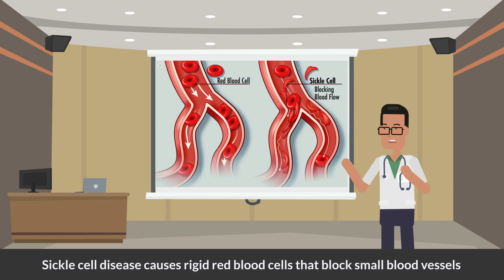Why Chest Pain in Sickle Cell Anemia Could Be a Silent Killer?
Sickle Cell Anemia & Chest Pain: What You Need to Know About Acute Chest Syndrome | E Healthy Info

Chest pain in sickle cell anemia, also known as acute chest syndrome, can be severe and life-threatening. In this video, we explore the causes, symptoms, and treatments for this critical condition. Stay informed and learn how to manage the symptoms effectively.

⏰ Timestamps ⏰
0:00 intro
0:03 sickle cell anemia  & chest pain
0:19 what causes chest pain in sickle cell anemia?

🩺 Meet our team lead 🩺
Meet our dynamic duo, Dr. Basnet & Dr. Khanal, the masterminds behind E Healthy Info's groundbreaking medical videos! 🎥 From med school pals to healthcare leaders in North Carolina, their journey is nothing short of exhilarating. Supported by an exceptional team of physicians, nurses, pharmacists, and public health pros, they're the driving force behind our accurate and insightful content. 🚀 Join us on our mission to revolutionize healthcare education! MedicalMavericks InnovativeHealthcare💡

Dr. Khanal, an Atrium Health Wake Forest Baptist clinical instructor, leads our research and innovation team while Dr. Basnet, a board-certified internal medicine physician at Frye Regional Medical Center, drives our strategic healthcare initiatives.